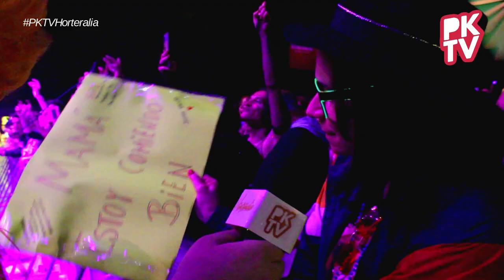PekaTV en el Festival Horteralia 2022 (con Samantha Hudson, Leticia Sabater, Azúcar Moreno, Yurena)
No os perdáis este super Reportaje en Horteralia 2022; El festival «que parte la pana», Horteralia, celebró una edición especial en Madrid el pasado sábado 26 de marzo de 2022 en el WiZink Center, y Peka Mimosa, estuvo allí entrevistando a diferentes celebridades como Azúcar Moreno, Samantha Hudson, Karina, Leticia Sabater, Yurena...